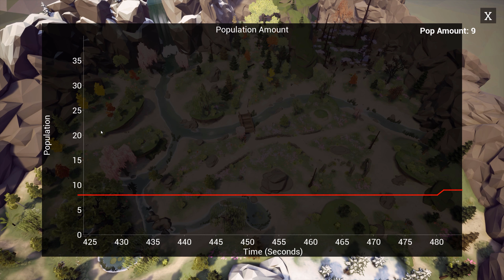The Evolution Simulation - Data Collection End-game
This displays the end screen which displays all relevant information collected throughout the simulation run.